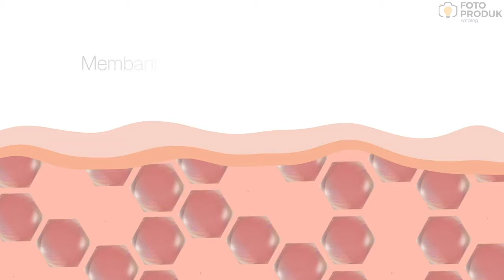Beauty Product Skin nutrition by FPK